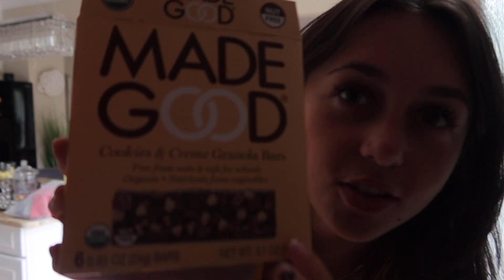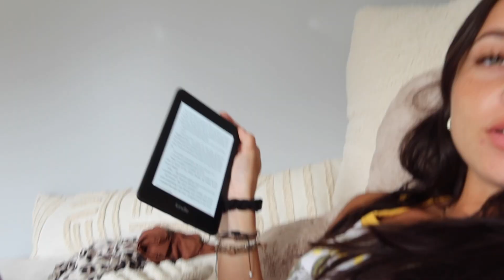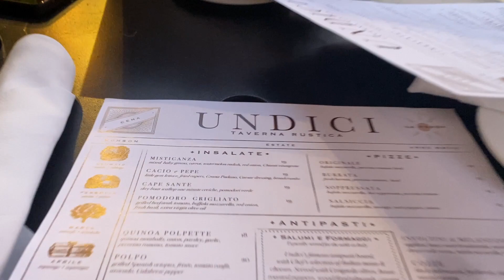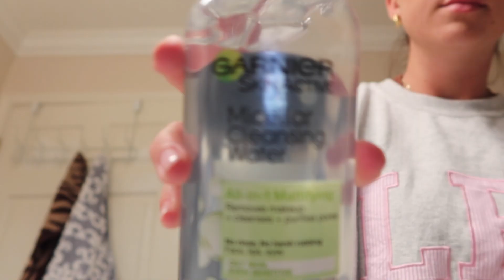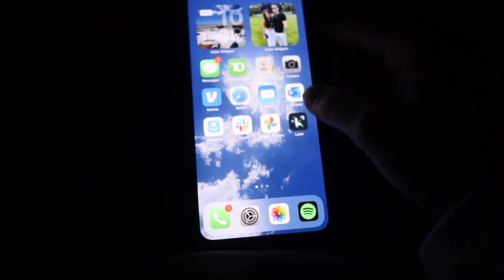SUMMER 2021 NIGHT ROUTINE *vlog* (editing, new book, grwm, dinner, skincare, + more!)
lulu dupe
sports bras

amazon storefront